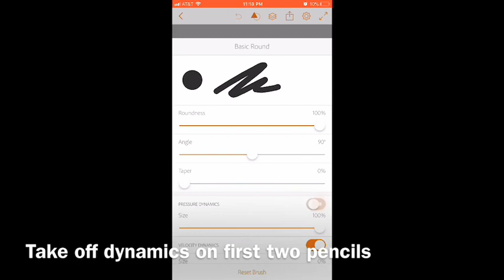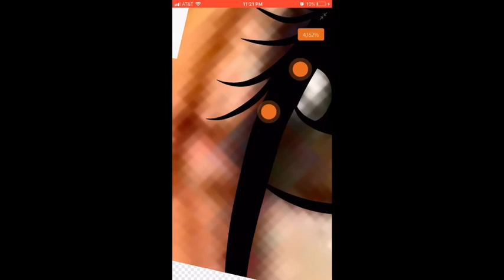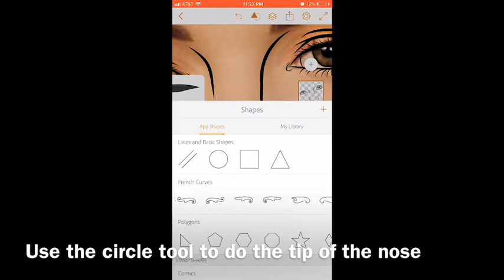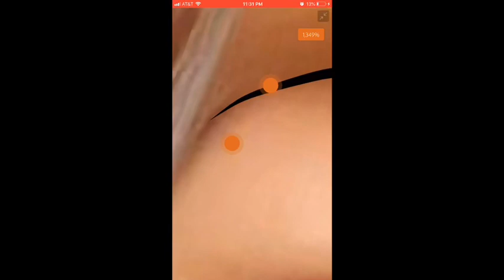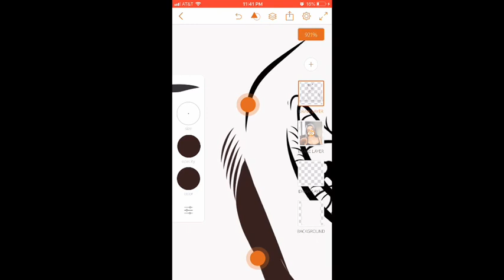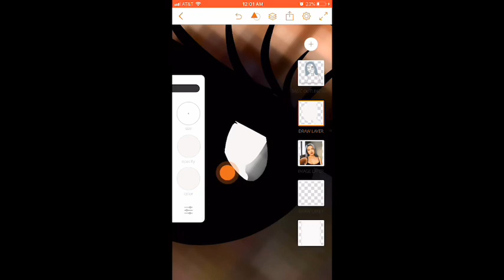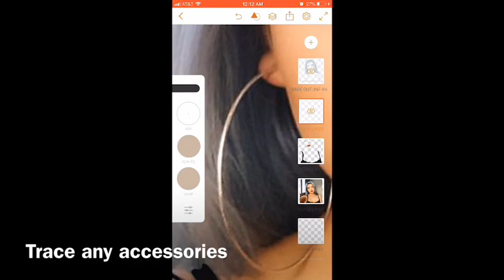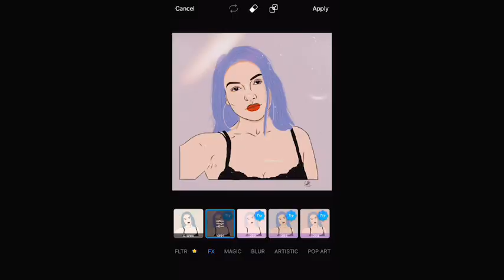Katrina Stuart Tutorial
Comment any video requests or suggestions!

Apps:
Adobe Draw
Pics Art
IMovie